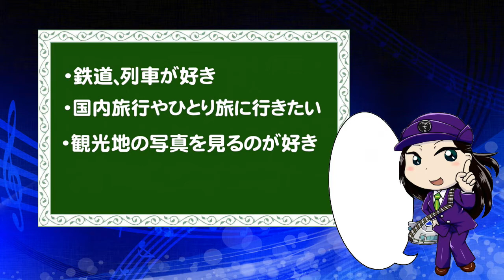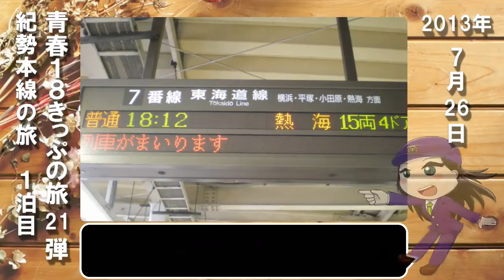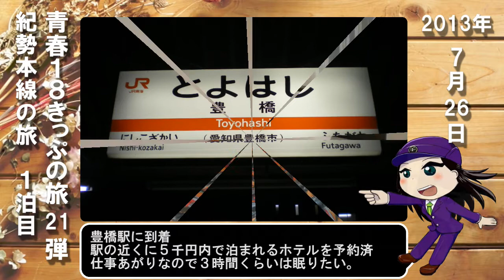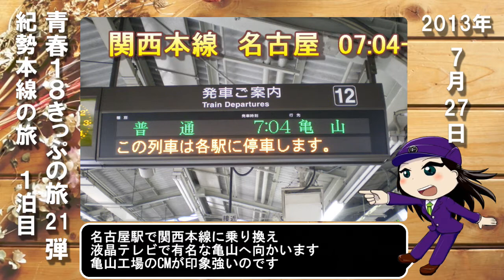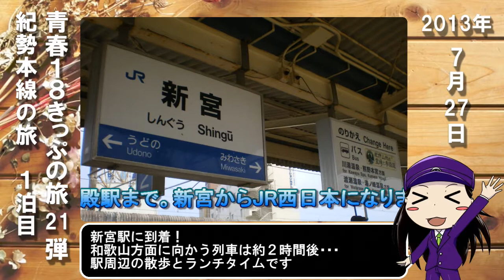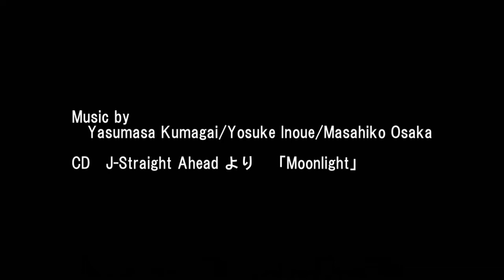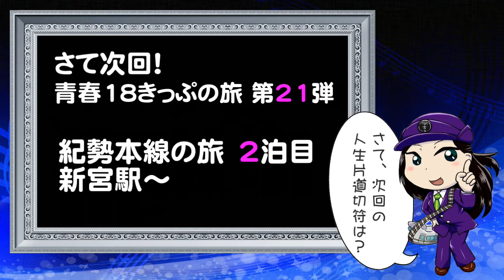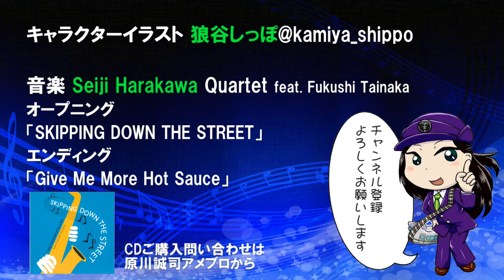藤井みはるの人生片道切符 vol.61 18きっぷで行く紀勢本線の旅 1泊目 2013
乗り鉄・旅好き　藤井みはるの人生片道切符　vol.061
青春18きっぷの旅 第21弾　紀勢本線の旅 1泊目
2013年7月26日～28日

日本全国ＪＲ線の制覇を目指し
各地を旅した写真に
大好きなミュージシャンのアルバムをBGMにして
編集したフォト動画の紹介になります

鉄道好きな方！
観光地の写真を見るのが好きな方！
当時を懐かしむキッカケになれたら嬉しいです。

音楽
Seiji Harakawa Quartet feat.Fukushi Tainaka
CD「SKIPPING DOWN THE STREET」より
オープニング：Skipping Down The Street
エンディング：Give Me More Hot Sauce
Saxophone Player 原川誠司 サイト

フォト動画　音楽
Yasumasa Kumagai/Yosuke Inoue/Masahiko Osaka
CD　J-Straight Ahead より「Moonlight」

ご意見、ご感想はアメブロのメッセージ
または、TwitterのDMまで　＠f_miharu

次回のUPは、1月23日（土）
毎月　第２.４土曜日に公開
みなさん応援よろしくお願いします。

藤井みはる